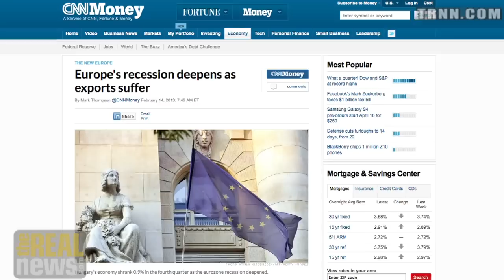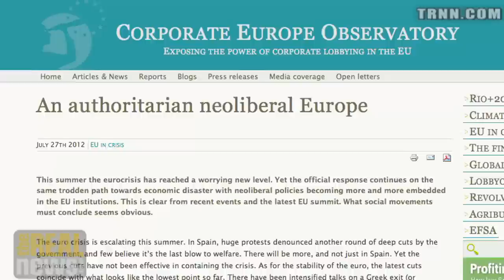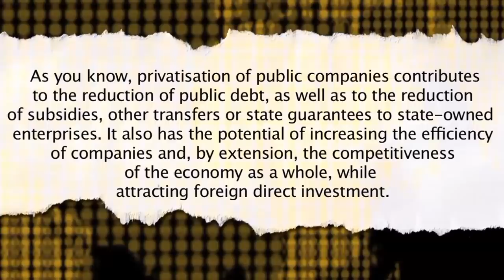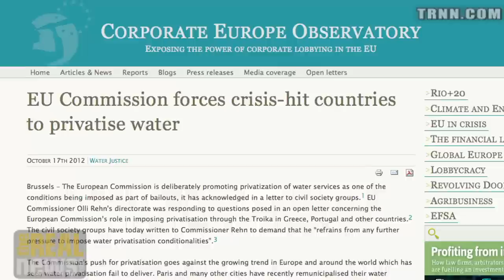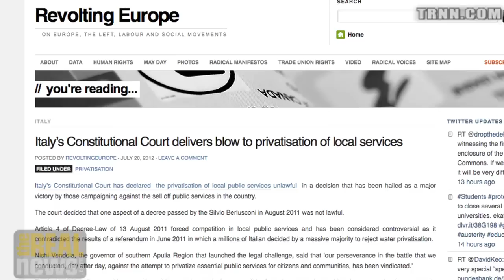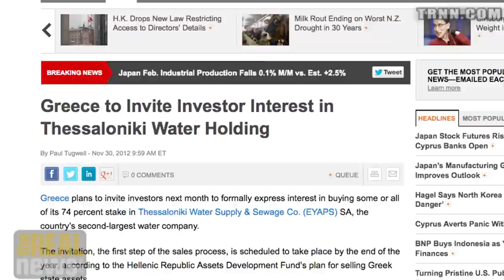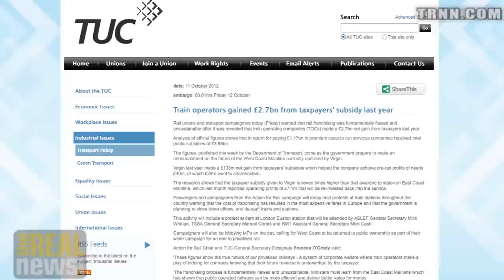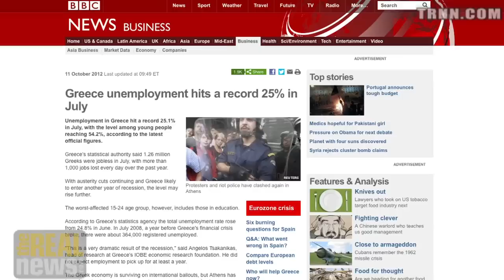Privatizing Europe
Nick Buxton: A massive European fire sale is one way finance is using the crisis to entrench neo-liberalism